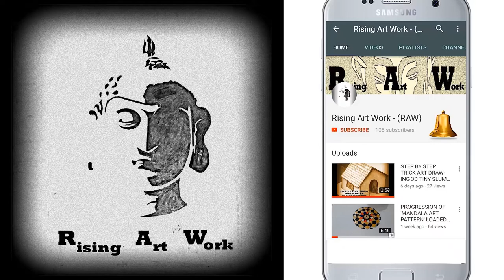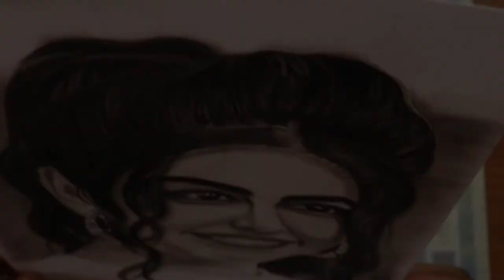HORRIBLE PENCIL DRAWING OF AVIKA GOR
Drawing Avika Gor
Materials I did use :
Pencil 2B, 4B, Charcoal Soft
Pencil Eraser
Kneading Eraser
Makeup Brushes